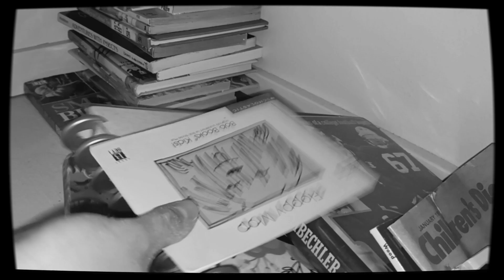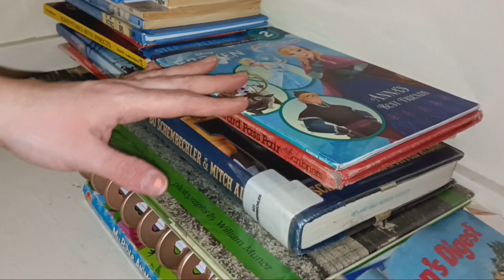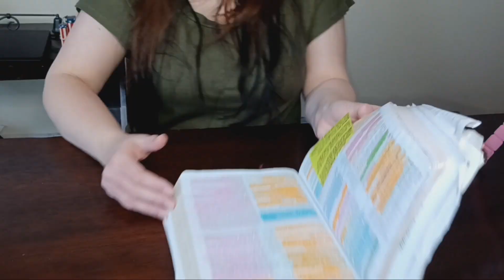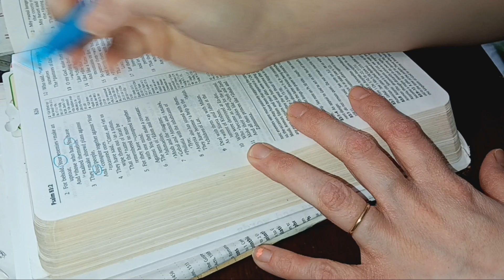HOMEMAKING MOTIVATION | 5 TIPS TO MAKE THE DISHES MORE ENJOYABLE 😉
Today's homemaking topic is about doing the dishes and making them more enjoyable, and I'm giving 5 tips that have helped me make the dishes a little less boring and mundane. I make content like this weekly. I hope you have a blessed day. - Raylynn 💜

(The frame I wear is ‘Academy')

🤍Homeschool devotional book:

🤍My Dish Drainer:

🤍Productivity planner:

🤍God's Words of Life For Mother's:

Hey Y'all, welcome to my little spot of youtube. On my channel I talk about faith, homemaking, budget living, and mom life. I try to upload  twice a week, and would love to have you stick around.